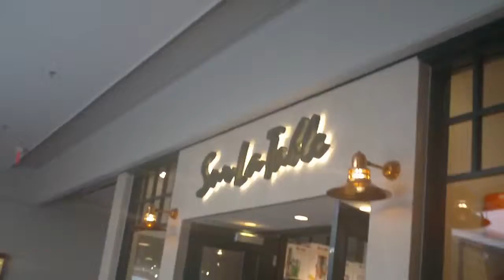Saw Ab Fab at Plaza Frontinac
The last song playing on the credits was Where do You Go my Lovely by Peter Sarstedt and was a song that I heard a lot back when Scott met his now wife.. which got the waterworks going.

The music used on this is Massif Centrale by Jeremy Sherman.